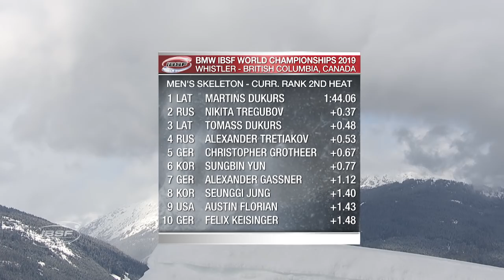Martins Dukurs put the gold medal in the crosshairs | IBSF Official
The 2010 and 2014 Olympic silver medallist set a new track record (51.91 seconds) and currently holds a 0.37-second lead over Nikita Tregubov (RUS). Tomass Dukurs (LAT, 0.48 seconds back) – the elder of the two Dukurs brothers – will start the final day on Friday in third place.